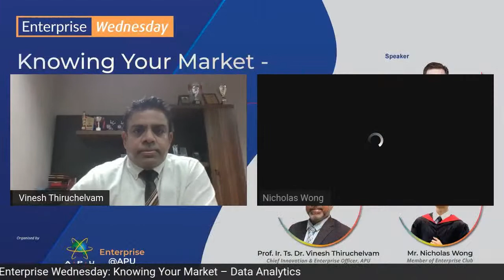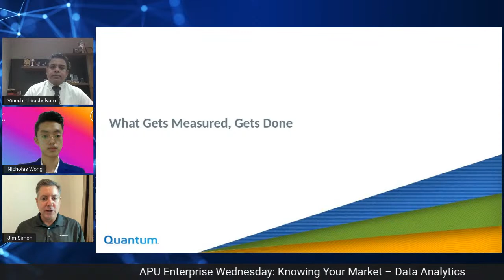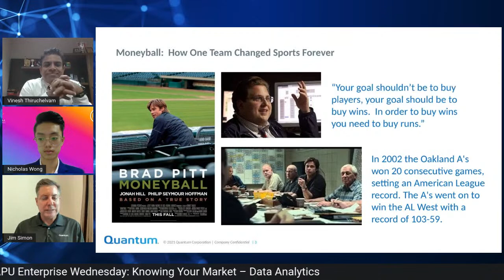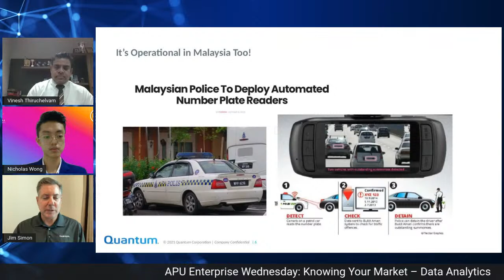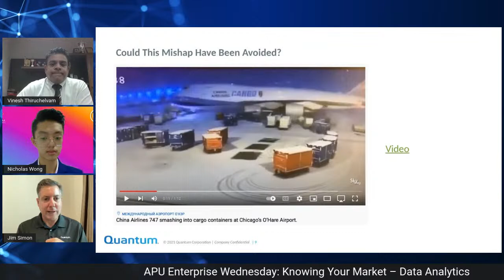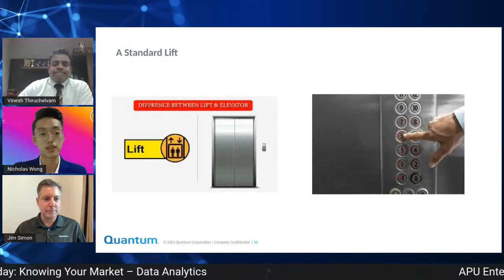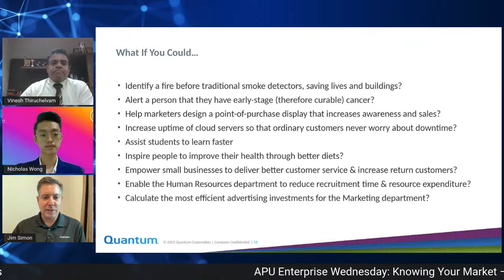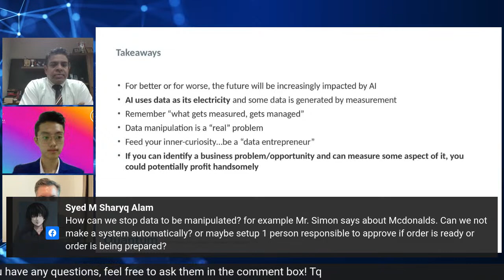APU Enterprise Wednesday: Knowing Your Market – Data Analytics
Management expert Peter Drucker is credited with saying, “what gets measured, gets managed.”

With the explosion of IoT, it has never been easier to collect data.  Today’s organizations should strive to measure as much as possible to not only understand the past and present, but to influence the future.

In this discussion, Jim Simon will talk about his experience with implementing metrics in marketing and human resource operations plus the tangential field of video surveillance which is leveraging real-time analytics in ways that would have seemed out of science fiction just a generation ago.